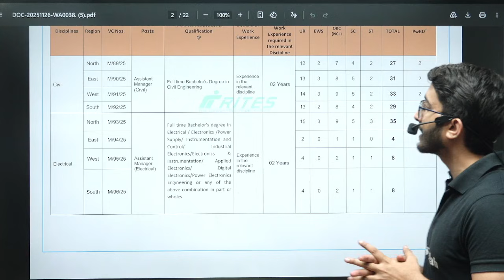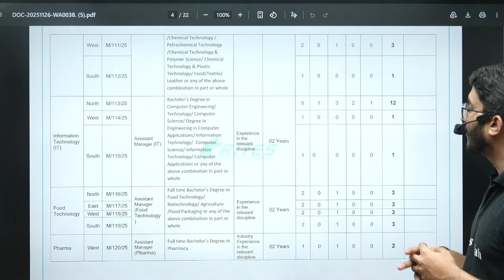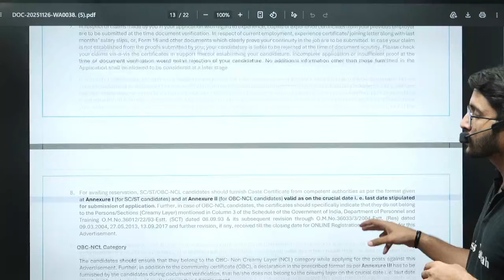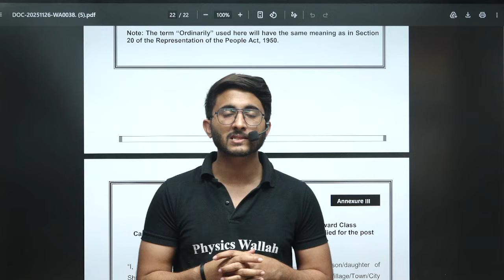RITES Recruitment 2025 | Technical Assistant Manager | Salary & Allowances | Notification Out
Discover the latest RITES Recruitment 2025 for Technical Assistant Manager posts with the official notification out, including complete details on Salary & Allowances eligibility criteria, selection process, important dates, and how to apply. This video breaks down everything engineering and technical aspirants must know about this government job opportunity in RITES, from pay scale insights to job responsibilities and application tips. Whether you’re preparing for PSUs or seeking a stable career in public sector technical management, this guide will help you understand the requirements and prepare your application with confidence.

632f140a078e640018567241